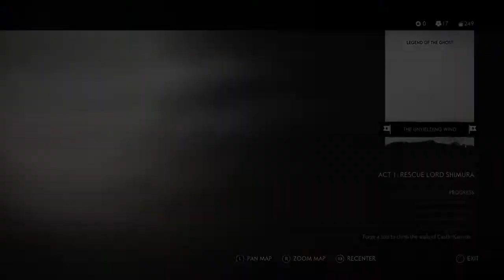Ghost of Tsushima part 9